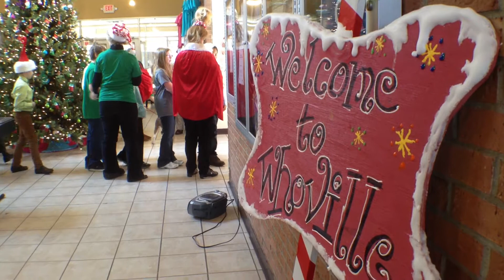Whoville Day at Clarksville Academy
Clarksville Academy Intermediate students put on a Grinch kind of day for the elementary students.